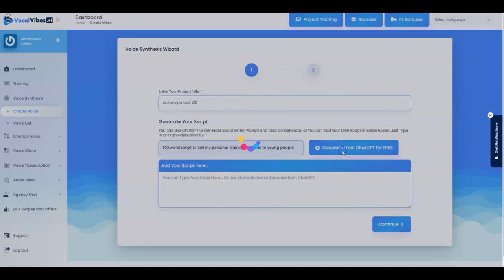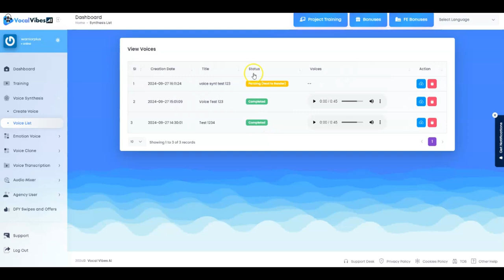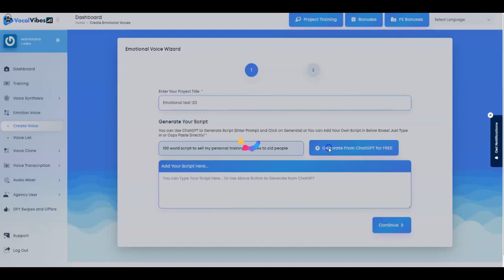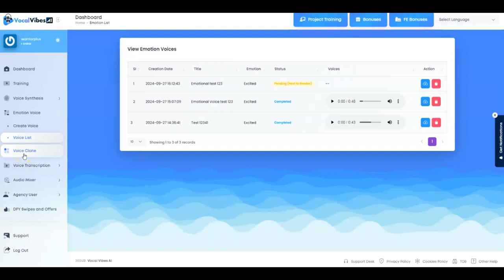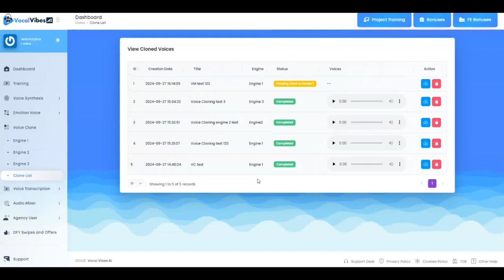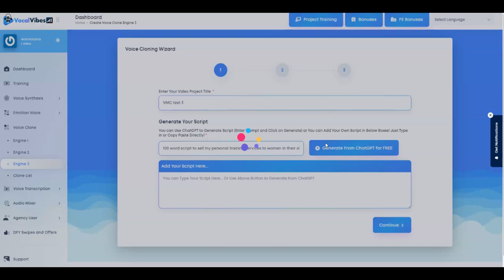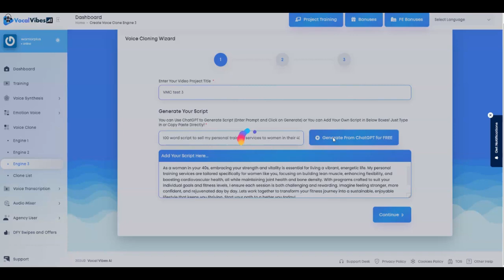Vocal Vibes AI Review & Demo 🎯 Discount 🎯 $145,000 Bonus 🎯 VocalVibes AI Demo 🎯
Vocal Vibes AI Review, Discount & $145K Bonus - VocalVibes AI Review

Create Personalized AI-VOICE Clones With The EXACT Emotions, Accent & Tone Across Multiple Languages Using Secret "VOCAL IDENTITY MATRIX" Tech That No One Else Has!

🎁 Here's my Total $145,000 Bonus:

10 Full Moolah Funnels With Reseller

+ Vidsensation + OTO1, OTO2 & OTO3 - DOTD Winner
+ HyperQuizList + OTO1, OTO2 & OTO3 - DOTD Winner
+ PropelProof + OTO1, OTO2 & OTO3 - DOTD Winner
+ PropelStocks + OTO1, OTO2 & OTO3 - DOTD Winner
+ Commission Trooper Reseller Pack - DOTD Winner
+ VidViper Reseller Pack - DOTD Winner
+ Mass Reel Domination - DOTD Winner
+ AI List Flipper - DOTD Winner
+ Auto Preneur AI - DOTD Winner

& All These Amazing DFY Bonuses & Case Studies:

+ 3 of my own DOTD Products + Resellers
+ 3 Done-For-You Courses to sell
+ 49 Done-For-You Promo Emails
+ 300,000+ eBooks + Resell Rights
+ 900,000 DFY Videos & Graphics
+ 10 Million Articles + Resell Rights

& 12 Never Before Released Bonuses:

+ 20,000 Email Templates - Exclusive
+ 200 ChatGPT Templates - Exclusive
+ 8,000+ Animated Graphics - Exclusive
+ Social Picture Templates - Exclusive
+ 102 DFY Templates Written by 8 Figure Marketer
+ 800+ Exclusive Marketing Icons
+ 109 Premium Wordpress Themes
+ 102 DFY Email Reseller Pack - DOTD Winner
+ Mass Contact AI - DOTD Winner
+ Video Sales Formula - DOTD Winner

& Additional VIP Apps + Resellers:

+ Onyxx Traffic + Reseller - 997 bux value
+ Visualab App + Reseller - 997 bux value
+ RankZ App + Reseller - 997 bux value
+ 102 DFY Email Reseller - 997 bux value
+ ImageLinks + Reseller - 997 bux value
+ Social Stream + Reseller - 997 bux value
+ Messenger Auto + Reseller - 997 bux value
+ WhatsApp Chat + Reseller - 997 bux value
+ Viral Vidly - 497 bux value
+ VidMazon - 497 bux value

& Additional Super Exclusive Bonuses:

+ Traffic Booster Secret - 497 bux value
+ ViralVideo WP Theme - 497 bux value
+ Viral Secrets Exposed - 497 bux value
+ Rapid InstagramProfits - 497 bux value
+ Modern Vlogging - 497 bux value
+ 666,317 Views CASE STUDY - 697 bux value
+ Social Media Influencer - 697 bux value
+ YouTube Marketing 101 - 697 bux value

& Even More Super Gifts for you:

+ 10,060 bux Case Study - 697 bux value
+ 6,424 Leads Case Study - 697 bux value
+ Personal Branding - 297 bux value
+ StoryTelling Marketing - 297 bux value
+ BUYER TRIGGERS - 297 bux value
+ 5rr Secrets - 297 bux value
+ 5rr Masterclass - 297 bux value
+ My MEGA BONUS - 5,000 bux value
+ many many many additional bonuses

🎁 TOTAL: $145,000

- Art